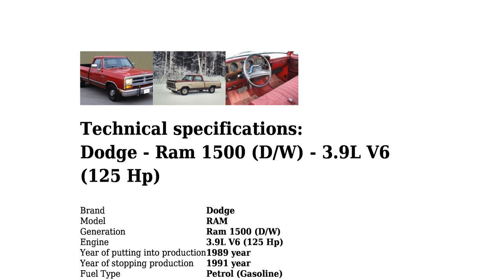Dodge - Ram 1500 (D/W) - 3.9L V6 (125 Hp) - Technical specifications